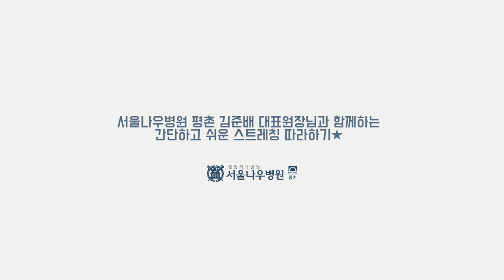[FC안양] 바티가 간다★ 서울나우병원 평촌 김준배 대표원장님과 스트레칭 따라하기!